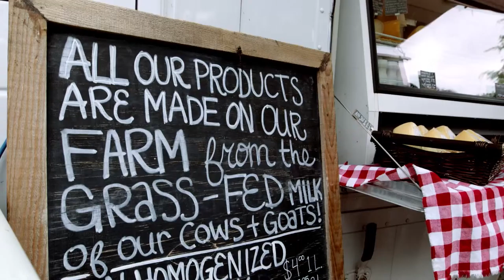(Ep. 1) Ned Bell x Prius v: The Art of The Market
We followed Chef Ned Bell around in his Prius v to some local farmers markets. We got some seriously in-season veg, and a bunch other amazing local food products — we even got to meet some of his regular suppliers.